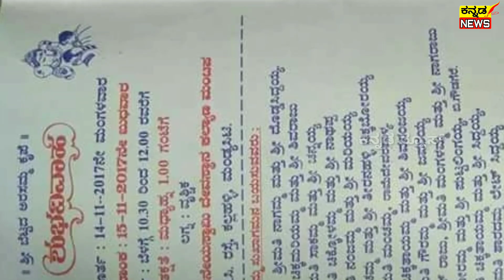ತಿಥಿ ಚಿತ್ರನಟ ಯಾರನ್ನು ಮದುವೆಯಾಗ್ತಿದ್ದಾರೆ ಗೊತ್ತಾ..? Thithi film hero marriage